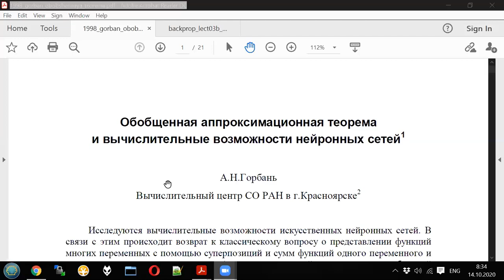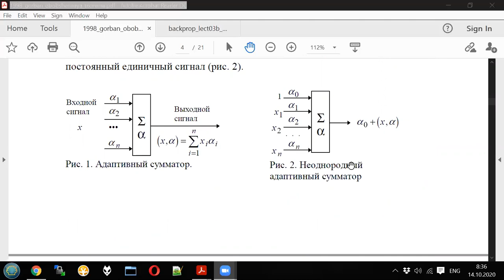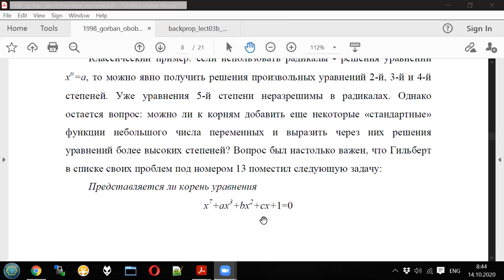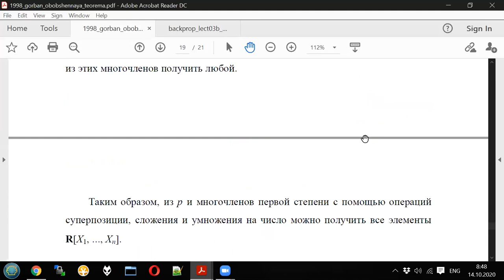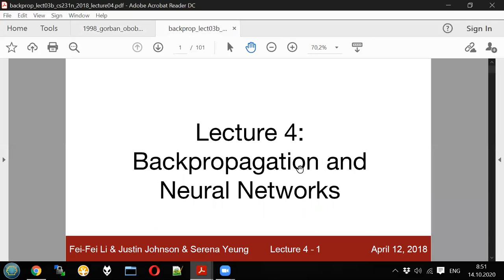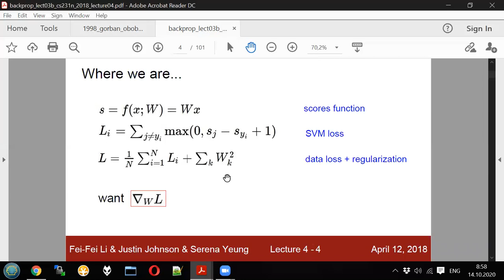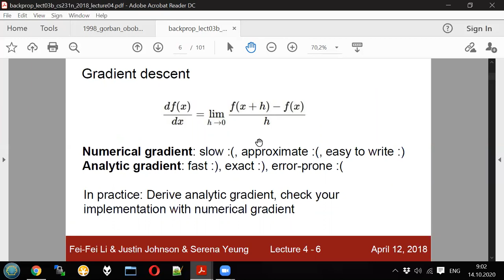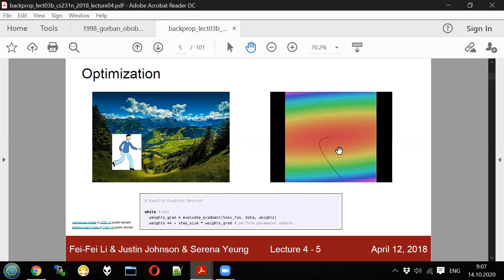Neural networks - lecture 3 / part 1